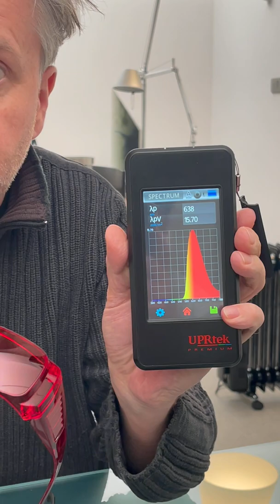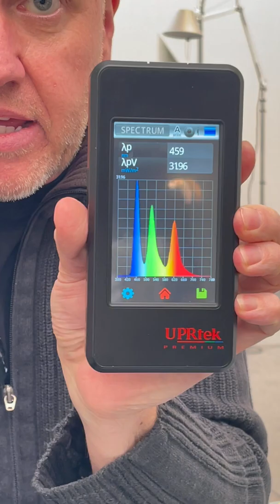Pozor na červené brýle neblokující světlo ze stran 👓 Filtr modrého světla – správný tvar rámů?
Správný tvar červených brýlí? 👓 Zda je model červených brýlí vhodný pro použití 90 minut před spánkem a během noci, tj. jestli brýle plně blokují modrou až zelenou spektrální složku, nedokážu zhodnotit jen z fotografie – musím změřit spektrum, které brýle propustí. Často mi ale posíláte fotky brýlí, u kterých dokážu už od pohledu říct, že vhodné nebudou. Jedná se o:

1.) brýle s oranžovými skly anebo částečně čirými skly s oranžových nádechem,

2.) brýle, které mají klasické dioptrické rámy a tudíž neblokují světlo ze stran.

U oranžových skel je to jasné – oranžové sklo neblokuje zelené vlnové délky, které jsou společně s těmi modrými silně cirkadiánně aktivní. Jsou pro nás důležité během dne pro ukotvení cirkadiánního rytmu, ale před spánkem a v noci jsou už zdraví škodlivé a nepřirozené, protože zamezují sekreci melatoninu, hormonu tmy. Pokud mají brýle spíš jen oranžový nádech, tak to propustí všechny viditelné vlnové délky, i ty modré.

Rámy podobné klasickým dioptrickým rámům zas sítnici oka nechrání před světelnou energií, která do oka dopadá ze stran. I kdyby skla byla správně červená, tak se do oka pořád dostane velké množství bílého světla obsahujícího modrou i zelenou spektrální složku. Takové brýle tudíž neplní svou funkci. I periferně dopadající světlo se v oku rozptýlí a má vliv na nevizuální systém oka, tj. na cirkadiánní rytmus, tvorbu melatoninu, bdělost a pod. Navíc neustálé kmitavé (sakadické) pohyby oka sbírají vizuální informace (tj. světla) i ze stran.

Máme také data, že na nevizuálním systému participují nejen vnitřně senzitivní melanopsinové gangliové buňky (ipRGC buňky), které leží na spodní části sítnice, ale i fotoreceptory, které jsou zejména známé svou vizuální funkcí. Další vědecké studie zas ukazují “opačnou” interakci, kdy ipRGC buňky mohou sehrávat roli ve vizuálnímu systému oka (zrak), a to zrovna u periferního vidění. Vizuální i nevizuální systém očí je velice složitý a mnohé informace ještě nemáme. Co ale víme je, že i minimální množství modrých a zelených vlnových délek má před spánkem a v noci znatelný vliv na cirkadiánní systém. Proto rámy, které neblokují ze stran určitě nedoporučuji.

Hezký víkend všem :-)
Hynek